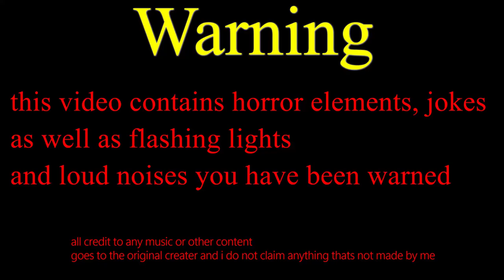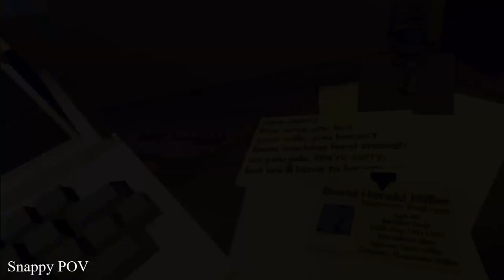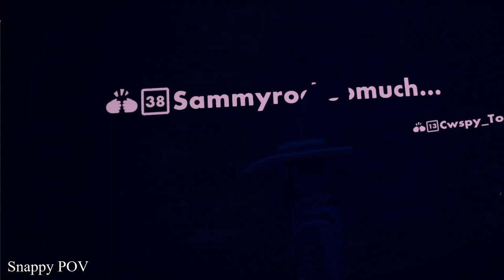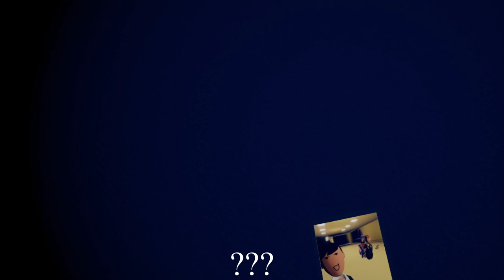Backrooms in Rec room? Part 1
Not made for kids as it contains horror themes

and
for helping with the video!